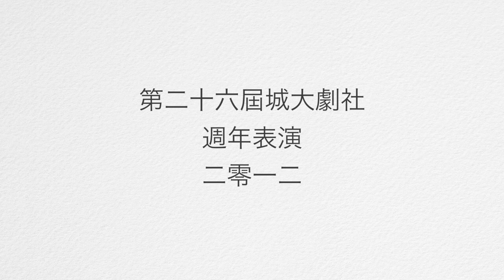第26屆城大劇社週年表演 2012 : 它.歷時 TIMELESS